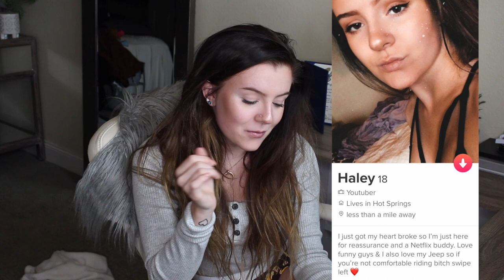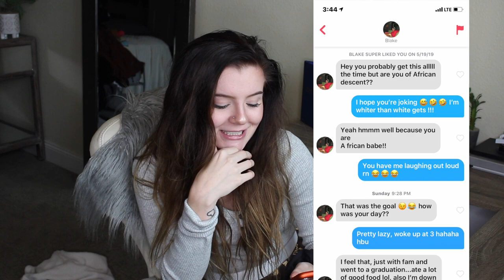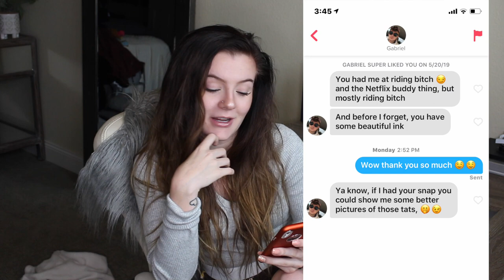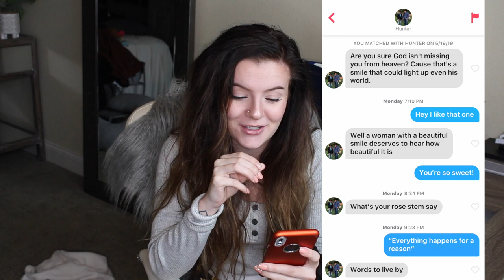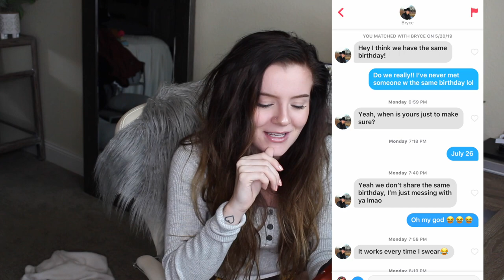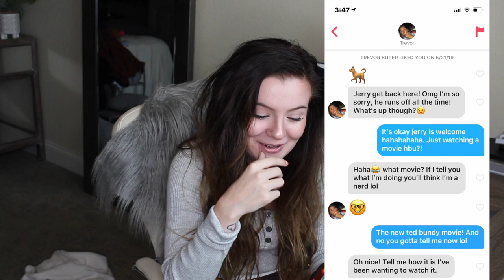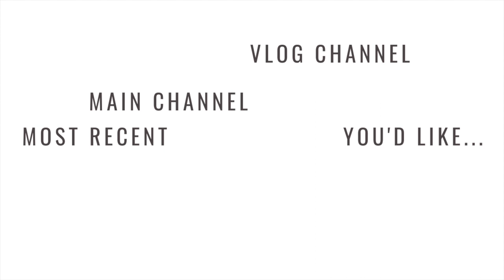WORST (best) TINDER DM’S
Thanks so much for joining me on my very short lived adventure on tinder! S/o to all the really cool guys who I featured in this video thanks for being funny lol